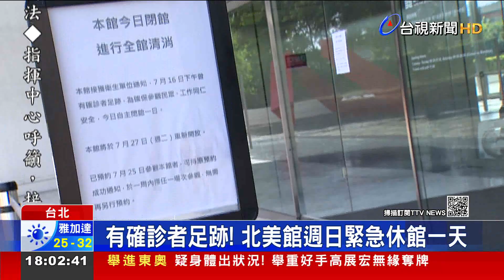有確診者足跡！ 北美館週日緊急休館一天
台北市今天增加7例確診，先前個案的疫調也陸續曝光。台北市立美術館有一例確診足跡，16號預約入館參觀，在下午2點到3點之間，待了一個小時。北市衛生局表示，這名確診者來到北美館的時間點，以發病日回推，不在的高風險期，但為了館內人員及民眾安全考量，北美館週日緊急休館一天大消毒。另外，在萬華家樂福桂林店，也有新北的確診者足跡，因此24號晚間11點閉店，進行全店消毒。